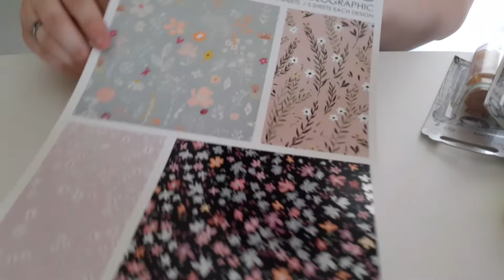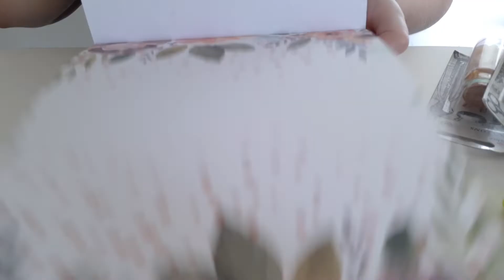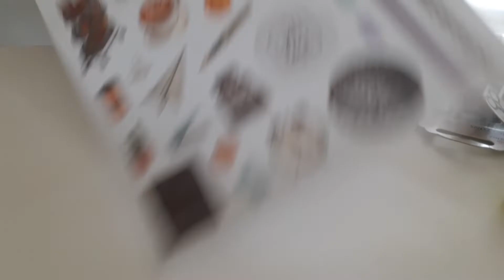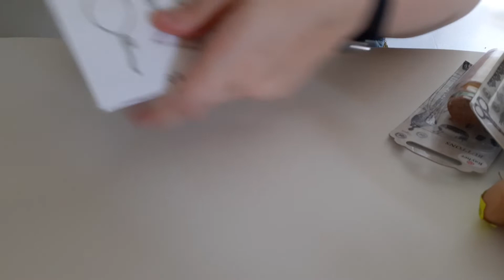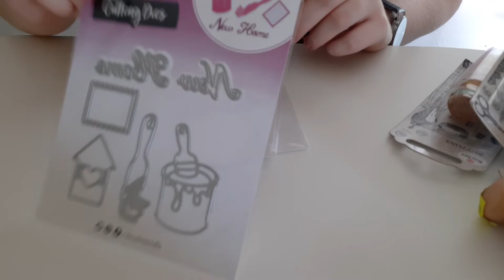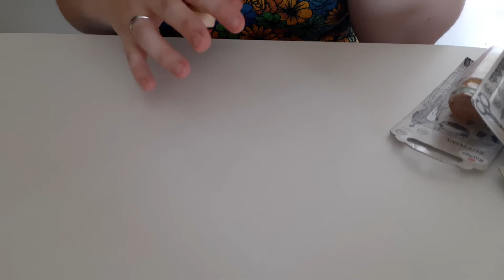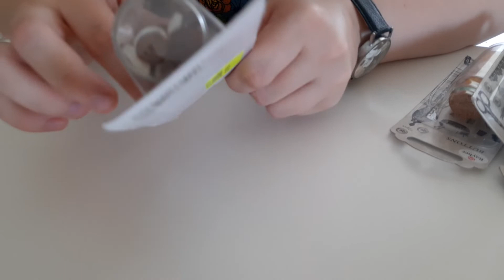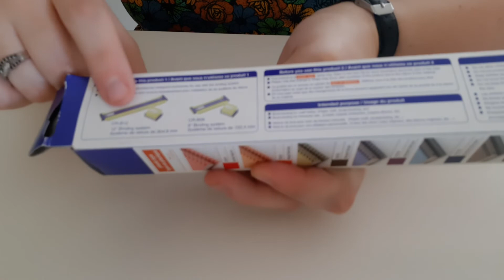Haul Action et un peu de Noz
Hello,

On se retrouve dans un haul Action . J'ai enfin trouvé les dies :D

Bon visionnage et à bientôt dans une nouvelle vidéo :)